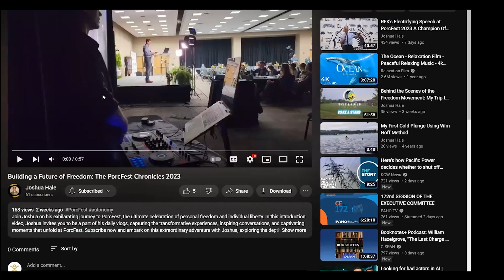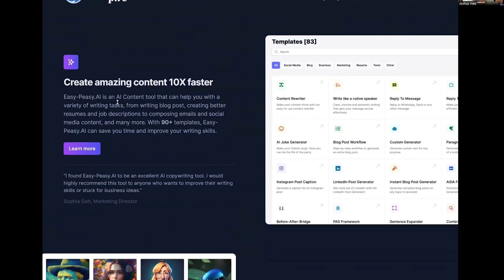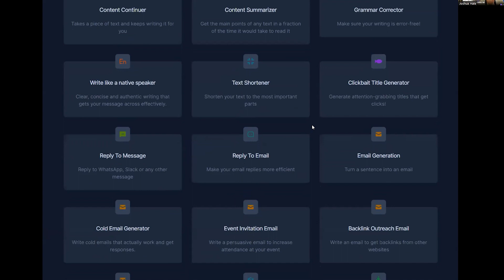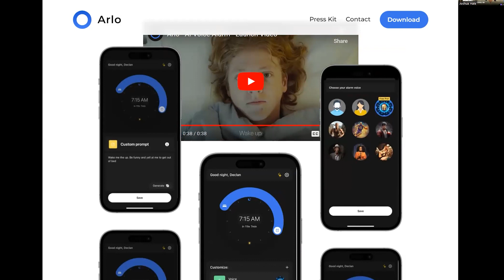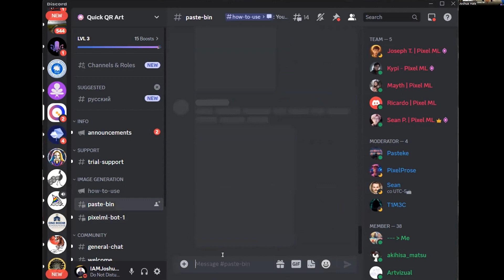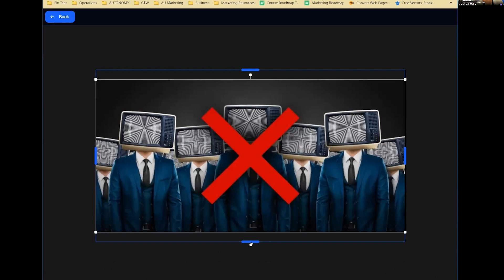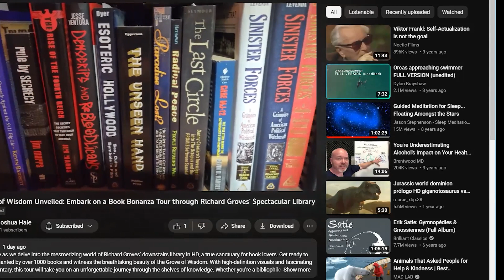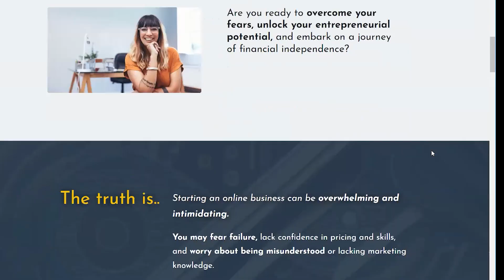AUTONOMY Unlimited AI Tools Of The Week 008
Welcome to Autonomy Unlimited AI Tools of the Week podcast! In this episode, we explore the latest developments in AI and how they can revolutionize technology. We cover a wide range of AI tools, including:

Stay updated with Autonomy Limited AI Tools of the Week to discover the latest AI advancements and supercharge your life and business.